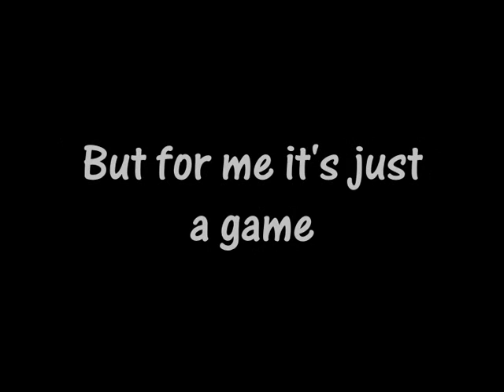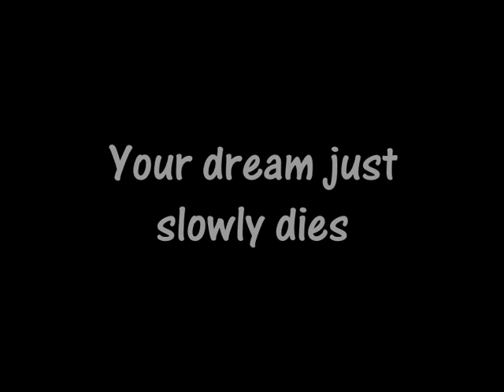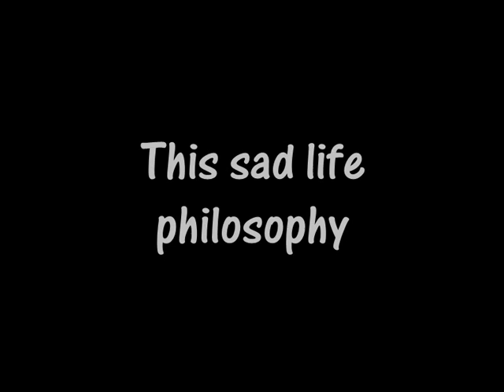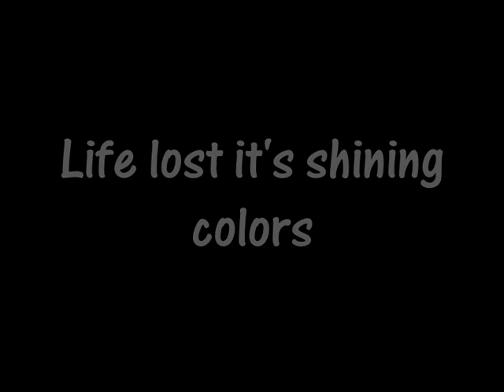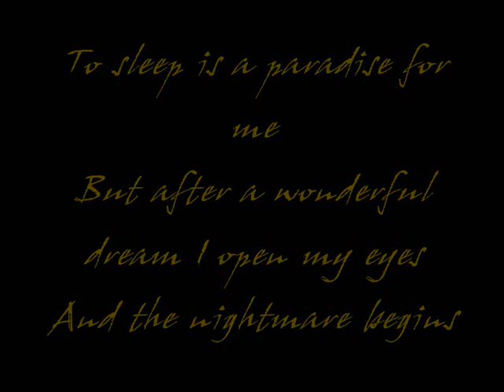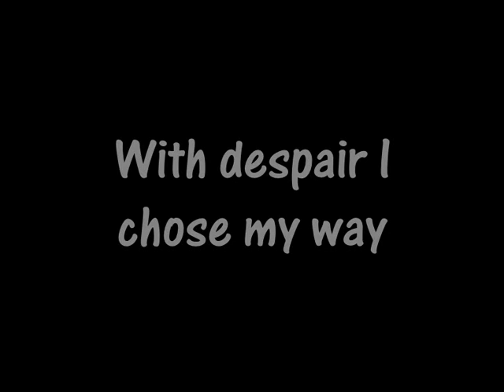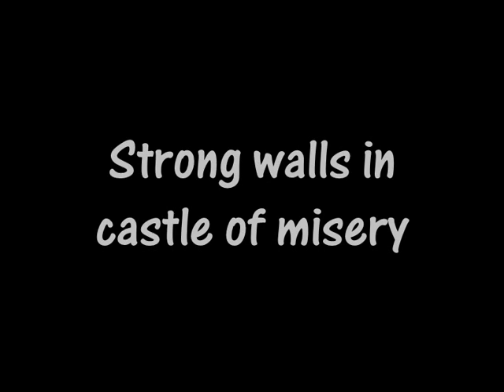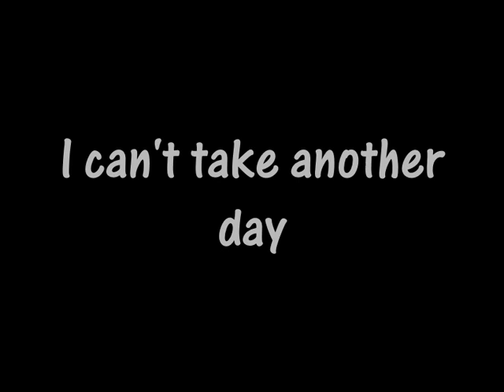Mind-A-Stray - Sad Life Philosophy (with lyrics)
Nothing More
Nothing Less
.. Just amazing song!